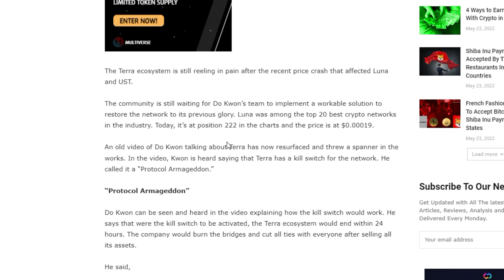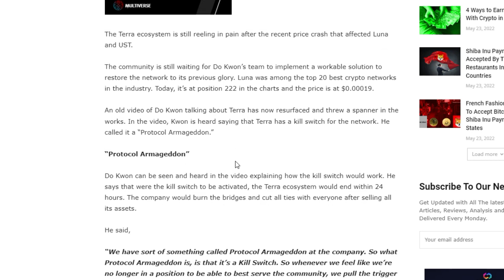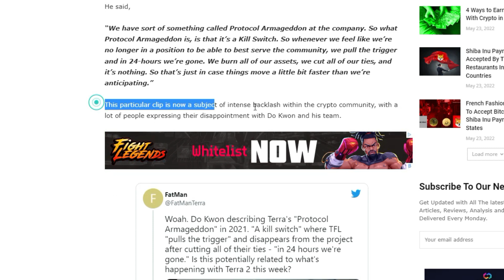*BREAKING* TERRA LUNA RUG PULL CONFIRMED - TERRA LUNA COIN NEWS TODAY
Terra luna could be a rug pull, this new video is shocking make sure to watch until you see the clip of do Kwon saying this.

➡️ SHIBA INU COIN NEWS TODAY: IF YOU HOLD 5,000,000 SHIB YOU NEED TO SEE THIS - SHIBA PRICE PREDICTION